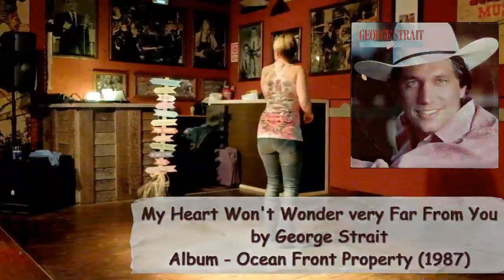My Heart is Yours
Neus Lloveras de Terrassa
Renegade Music & Dance - Mataró - Catalonia -EU
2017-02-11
My Heart Won't Wander Very Far From You - George Strait
Album - Ocean Front Property (1987)
64 count , 2 wall
Choreographed by Neus Lloveras
Workshop 4th and last edition Cavaillon workshop (2015)